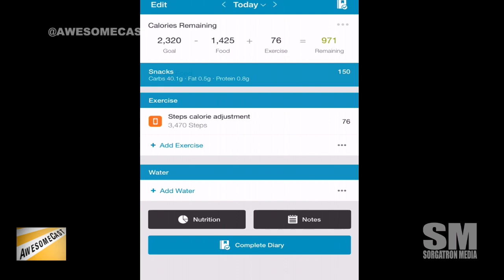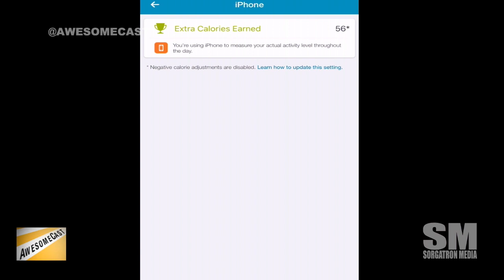Sorg starts with MyFitnessPal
After getting recommended from several pro wrestling friends, Sorg settles on MyFitnessPal for his new health kick.